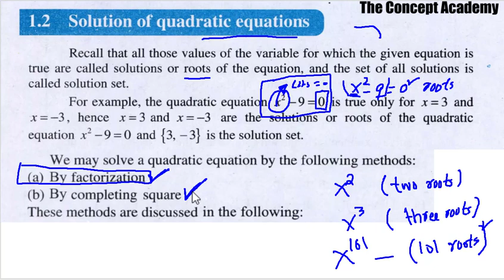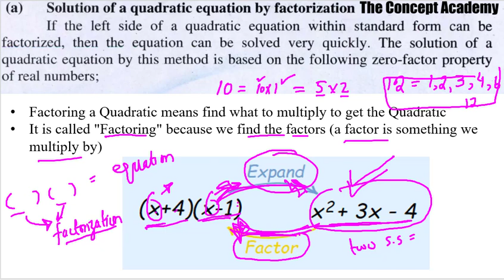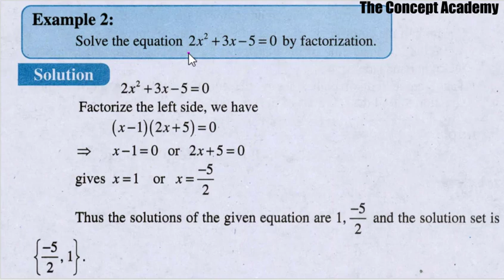Solution of Quadratic Equations by Factorization || Mathematics Class 10th in Pushtu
پښتو ژبه کي اول ﺯل ده رىاضى تعلېم
In this video we have discussed the following topics of Chapter No. 01 of Mathematics Class 10th of KPK text book board:

Methods of Finding roots of a Quadratic Equation
Roots of an equation
Solution set of an equation
Factorization of a Quadratic Equation
Standard form of a Quadratic Equation

Please follow all the videos in the following sequence for Class 9th Mathematics: